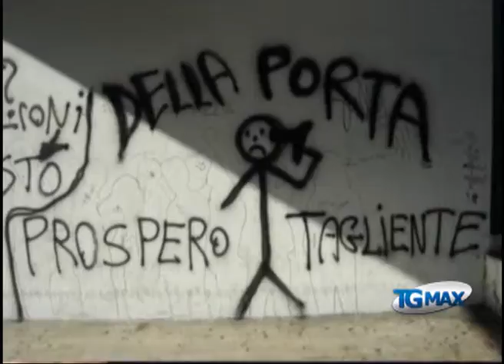Vasto, Della Porta con Del Prete e Ronzitti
Lanciano, servizio TGMAX del 20 maggio 2011. Vasto: la procura apre un'inchiesta sulle scritte offensive rivolte al candidato sindaco del centrodestra. Mario Della Porta annuncia l'apparentamento con Nicola Del Prete (API, FLI e Alleanza per Vasto) e Incoronata Ronzitti (Udeur). Attesa per Massimo Desiati (Progetto per Vasto e Unione Italiana-Mpa).